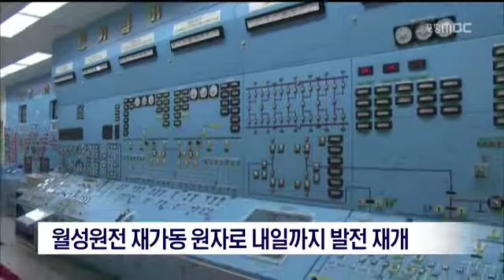[포항MBC뉴스]월성원전 재가동 원자로 내일까지 발전 재개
월성원전 재가동 원자로 내일까지 발전 재개